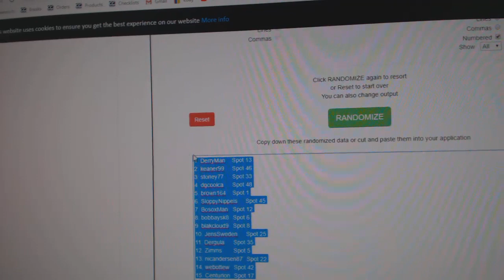C&C High End Chancer Hockey Break - C&C GB #11,135